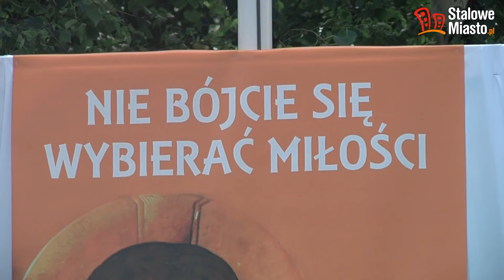Boże Ciało w Parafii pw. Zwiastowania Pańskiego w Stalowej Woli 20.06.2019r.